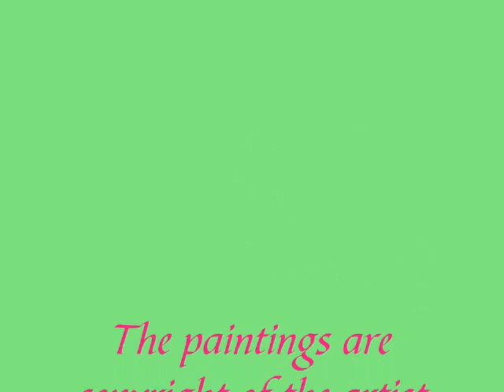Marion Townsend Paints Watercolours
Marion is one of KwaZulu Natals well known painters. Her work is very popular in South Africa with a growing international market and you will see why when you look at her work